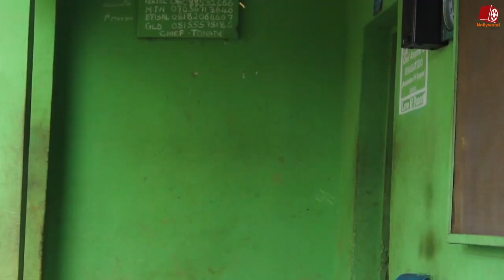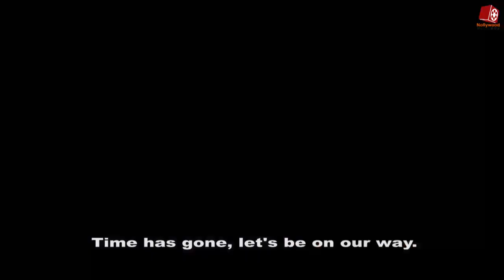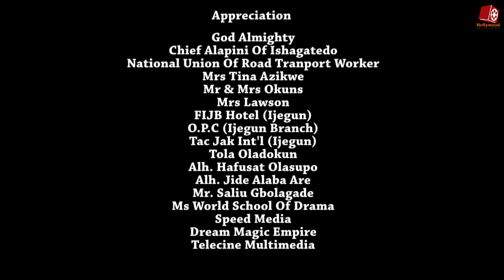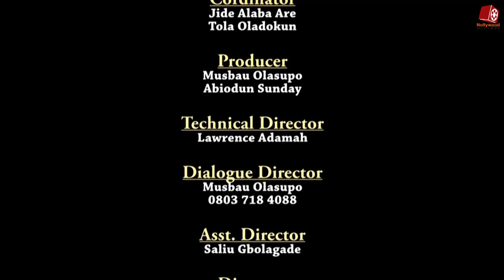TINUOLA - Latest 2017 Yoruba Movie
Tinuola is an interesting yoruba drama movie about a young man that sacrificed is future in other to get solution to his sister health challenge